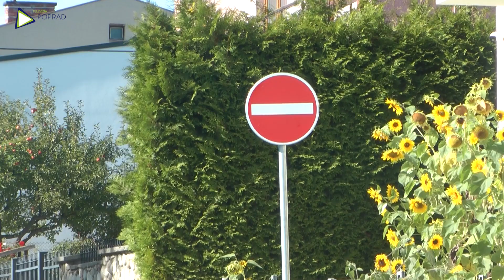Samospráva zjednosmerní päť ulíc